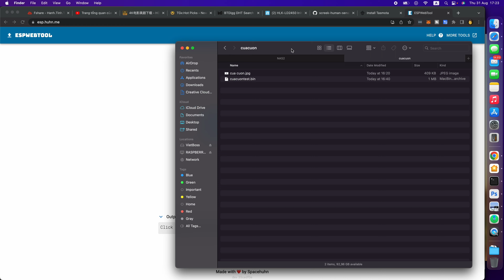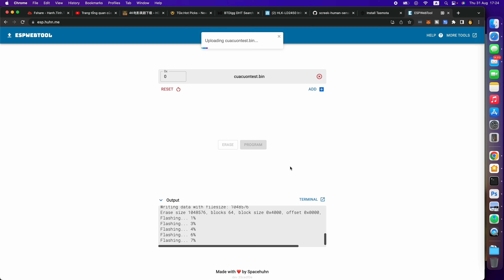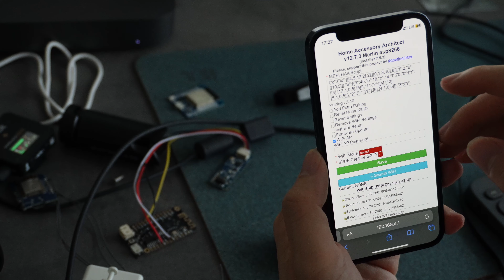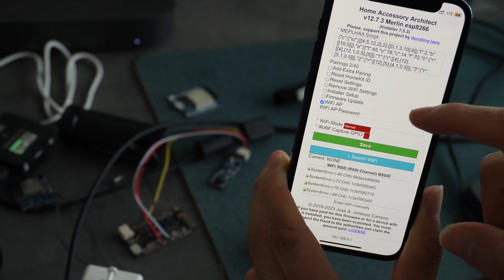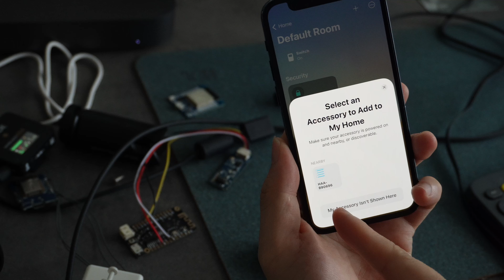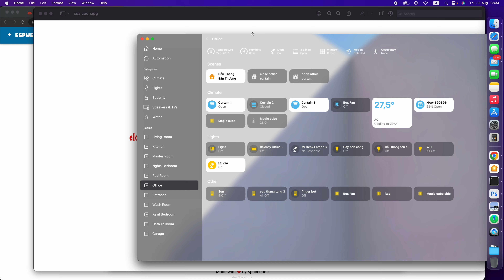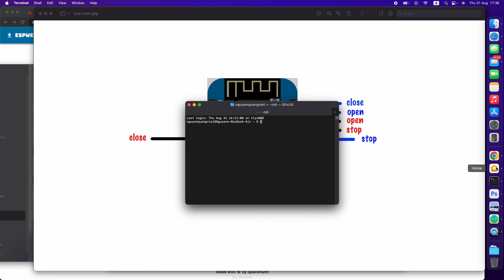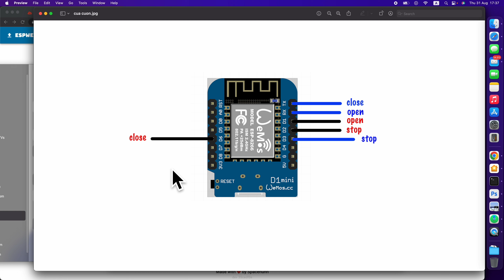Nhờ anh em test hộ bộ điều khiển cửa cuốn diy, fw add thẳng vào homekit không cần homebridge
Mình không có cửa cuốn để test lên nhờ anh em test hộ, đây là bản test, bản chính thức sẽ có nhiều tính năng hơn, fw chính thức đã xong và mình sẽ có video demo sớm tuy nhiên chưa chia sẻ với anh em đc vì mình không có đồ để test. Đợi anh em test xong fw này ngon lành mình sẽ làm video hướng dẫn chi tiết cách làm và đấu nối cho các loại cửa cuốn cho mọi người xem nhé. Cảm ơn vì đã test hộ.